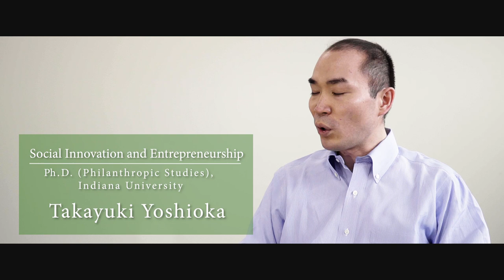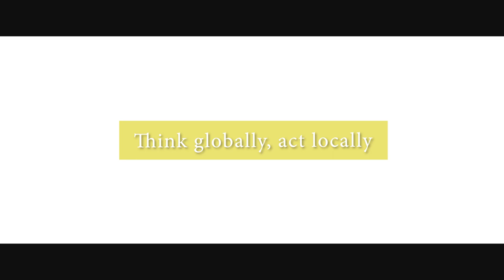Introducing DISCOVERY Program for Global Learners at Okayama University(Based on faculty interviews)